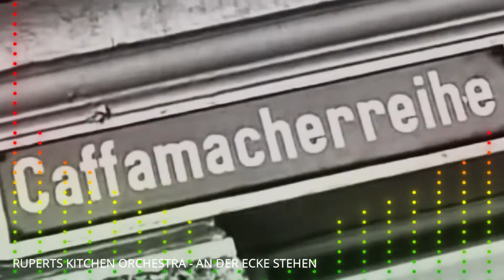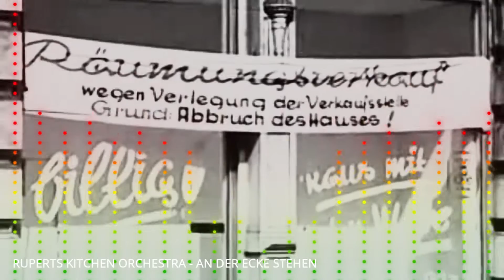Ruperts Kitchen Orchestra - An der Ecke stehen - Hamburg Version (Visualizer)